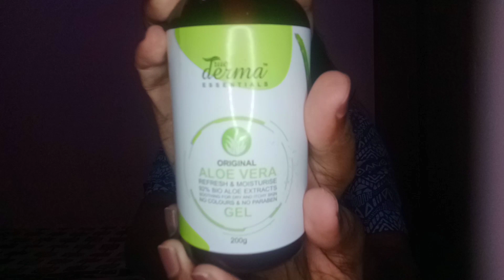EASY MAKEUP REMOVER AT HOME | DIY | FOR OILY AND DRY SKIN | KOTHAPUDI SNEHA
I upload videos Monday to Friday.

Will catch you all in my next video

Sneha Kothapudi.

HOMEMADE
NATURAL
EASY SKIN CARE
NATURAL MAKEUP remover
MAKEUP remover diy
NO MAKEUP ON FACE
sneha kothapudi
kothapudi sneha